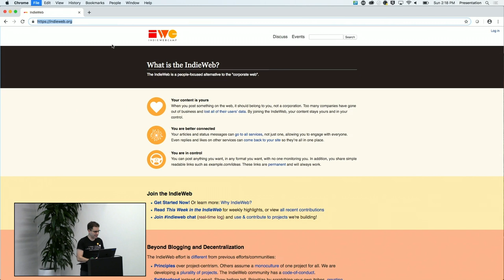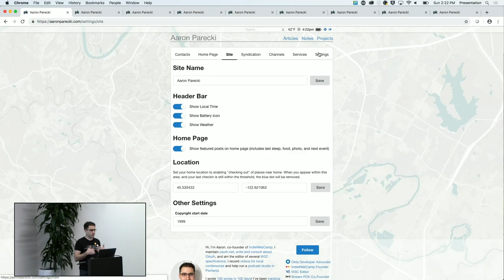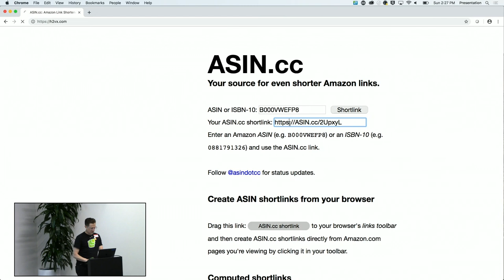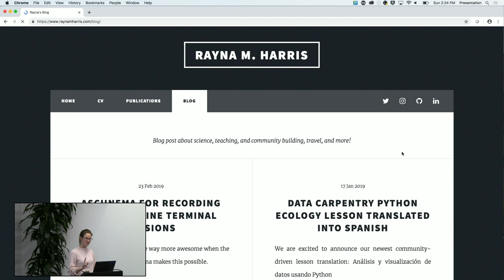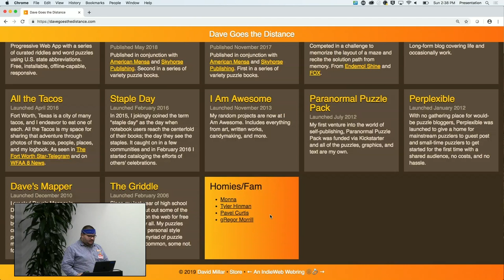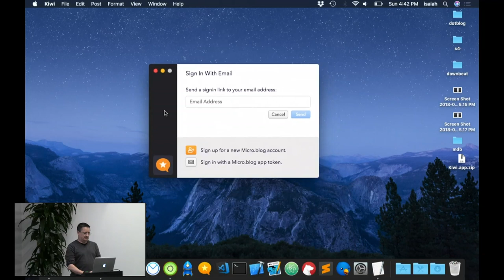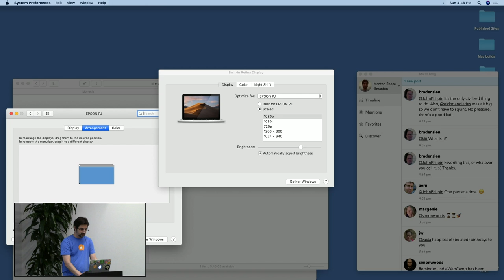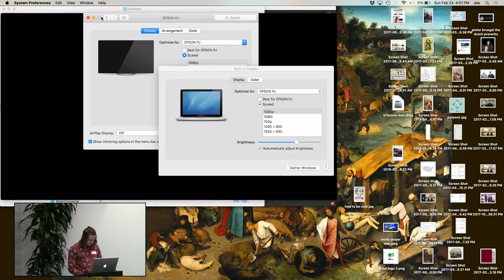IndieWebCamp Austin Demos